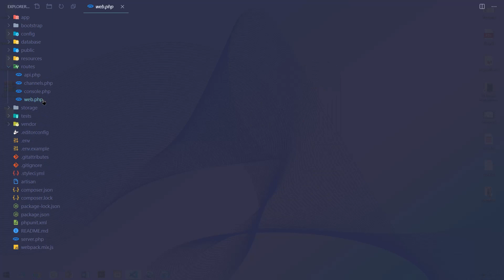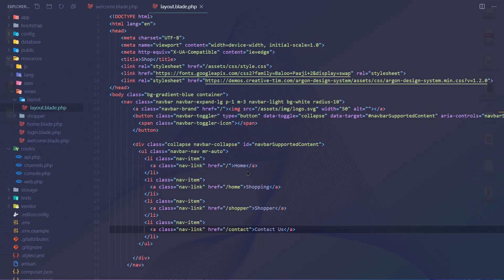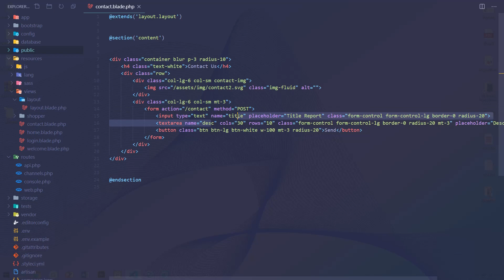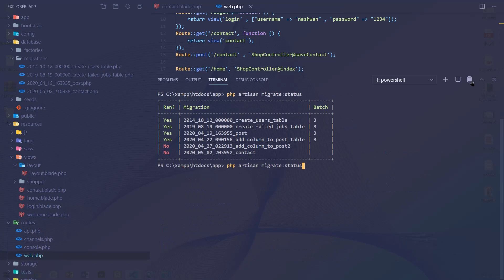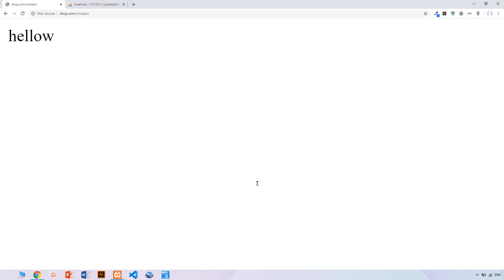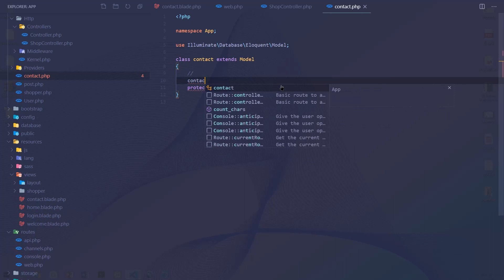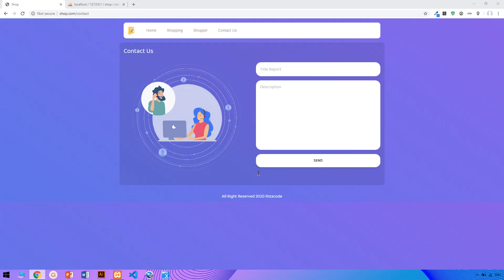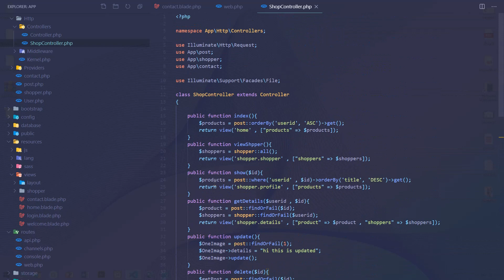Laravel 7 Tutorial for Beginners 23 Post Requests |Kurdish